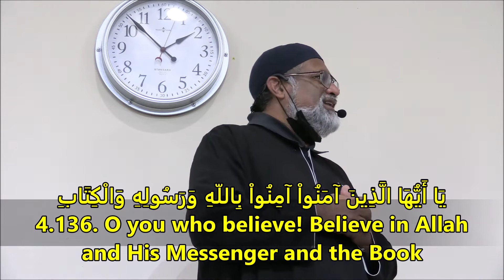"Shaitaan's 5 Point Plan of Attack" by Imam Naseeb Khan - Dec. 31/21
Jumu'ah Khutbah by Imam Naseeb Khan || "Shaitaan's 5 Point Plan of Attack" || Nur Ul Islam of South Florida || Friday December 31, 2021